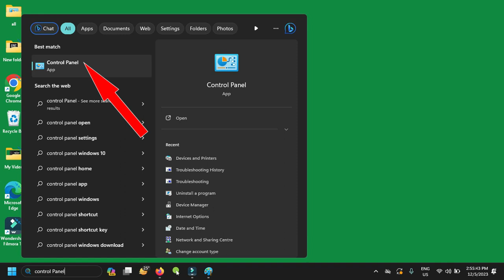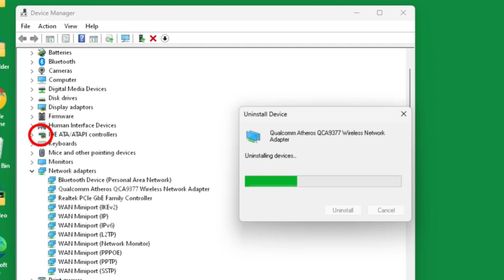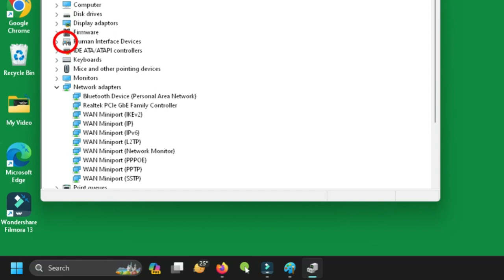Fix: DHCP is not enabled for “Wi-Fi” Error